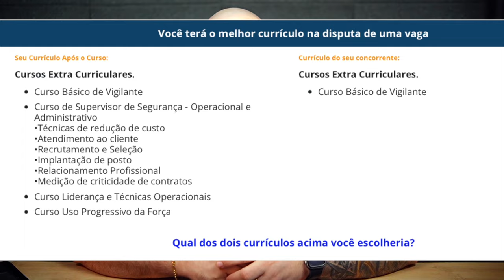30 Milhões para contratação de Vigilante no Senado Parte 4